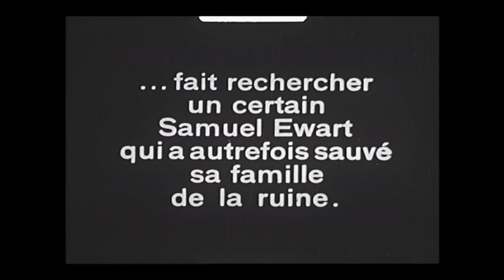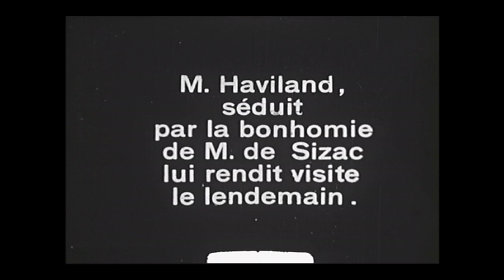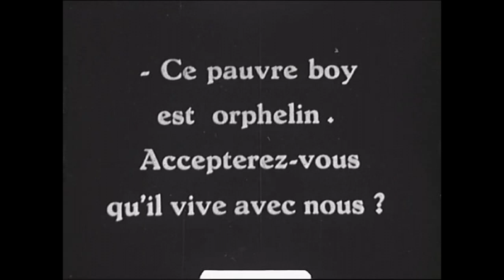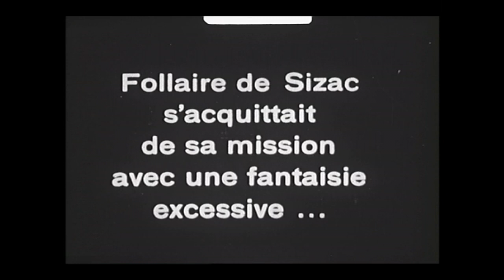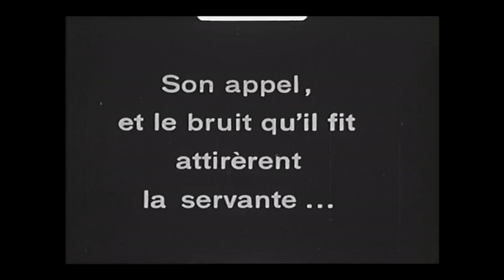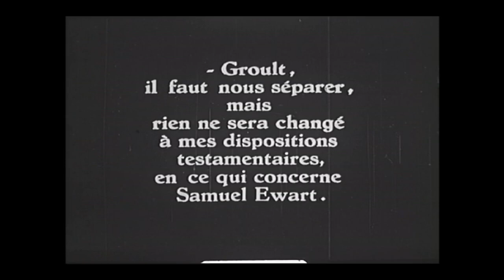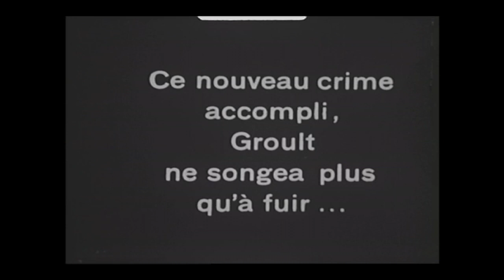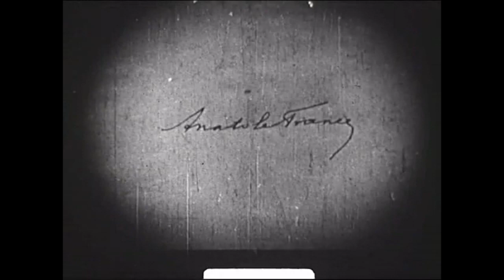JOCASTE de Gaston Ravel (1924).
Jocaste de Gaston Ravel d'après la nouvelle d'Anatole France, avec Sandra Milowanoff, Thomy Bourdelle, Claude Mérelle, Henri Fabert.
Compilation de 8 bobines issues de la collection Pathé Baby de la Princeton University Library. Les seules images du film accessibles sur le net à ce jour.